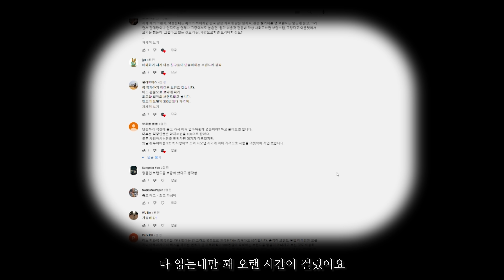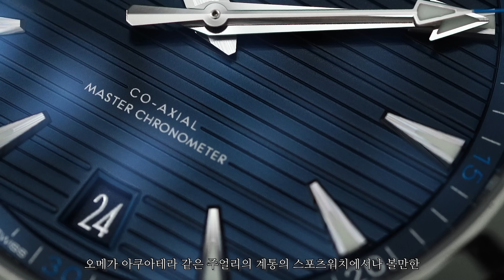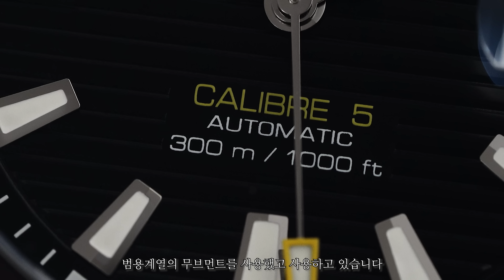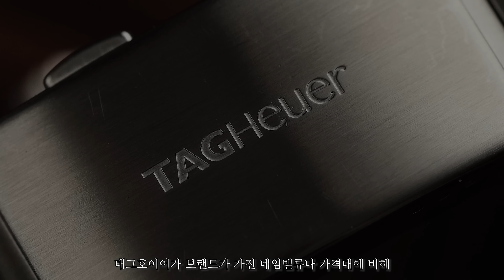태그호이어는 뭐하는 브랜드야? 태그호이어 아쿠아레이서 300.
TAGHEUER Aquaracer300

Dimensions
41mm
11.9mm
47mm
20.5mm
212g

Specs
discontinued 2019
Cal.5
38h
30bar

Pistos 터콰이즈 블루 시계보관함 구입 링크

 Music
Step To The Beat - Kicktracks
Your Waves - Kicktracks